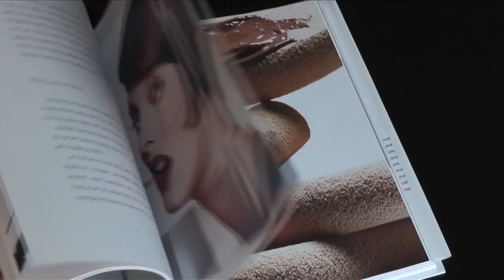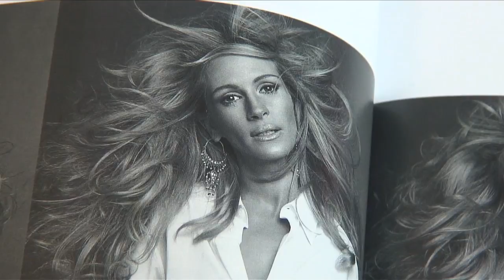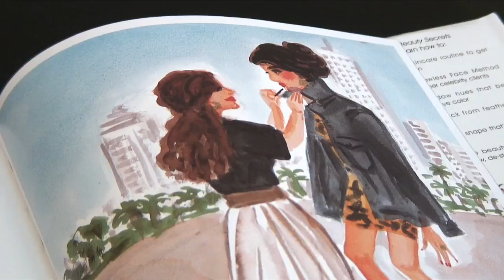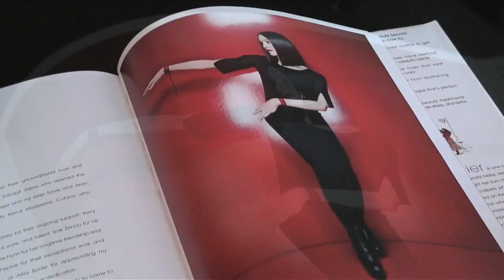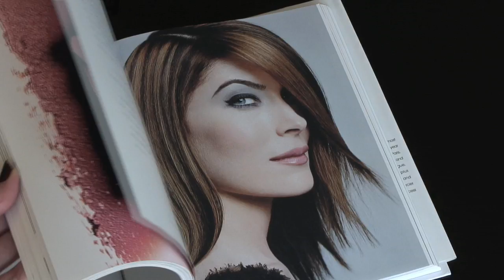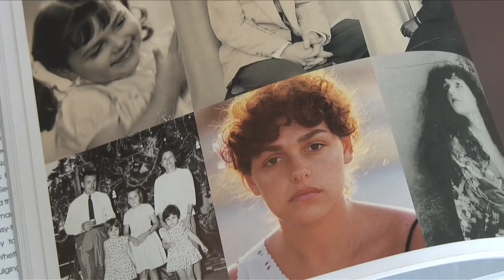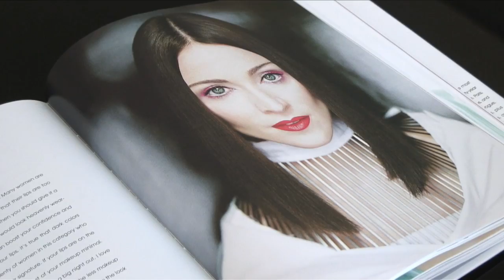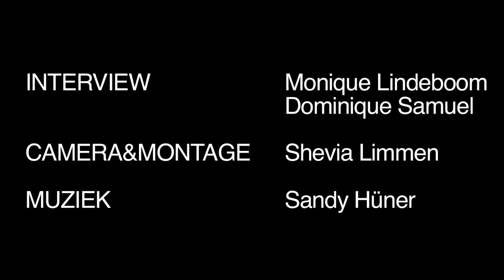(2009) BeautyJournaal meets make-up artist Laura Mercier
She is the queen of flawless skin & make-up! Monique, publisher of BeautyJournaal and mua Dominique Samuel met her in 2009 in Amsterdam. Long time ago, but still so nice to watch!